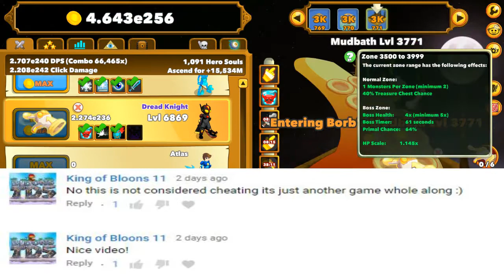Clicker Heroes Rooted #4 unlocking auto clicker skins for rubies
Add me on discord: pirate.kat#9060